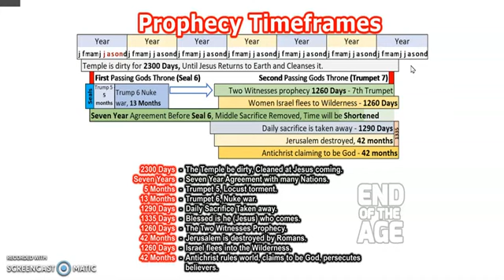PRPOPHECY TIMEFRAMES in Time of Tribulation. Last 7 Years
Sloting together Prophecies that are specifically mentioned as having a certain amount of Time allocated to them.
God Bless you all.
Love Pastor Prophet Justin Roberts..